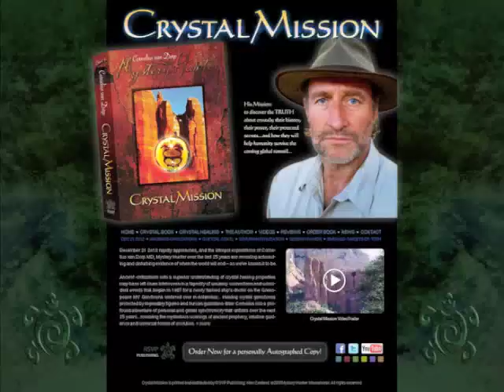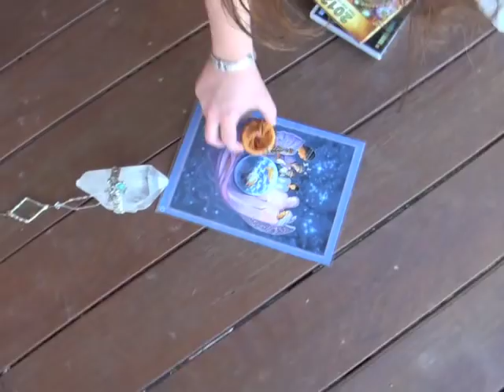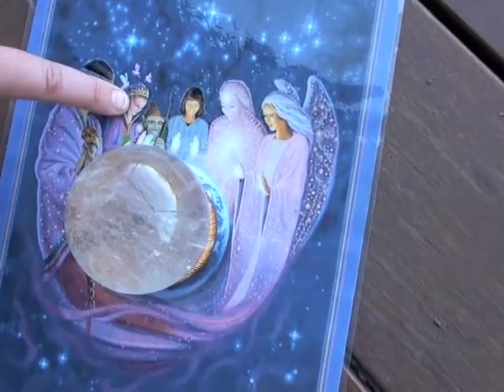Crystal Mission to Grid Point 44, part 1.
The Mission kicks off when Mr and Mrs Happy come to initiate the HerbShack as an Iboga Clinic, and Architect Aimee with Feng Shui practitioner Jasen, also do a Feng Shui diagnosis of our house. We get some large double terminator crystals, and Aimee arranges a crystal manifestation wheel for the eclipses of June 2011.